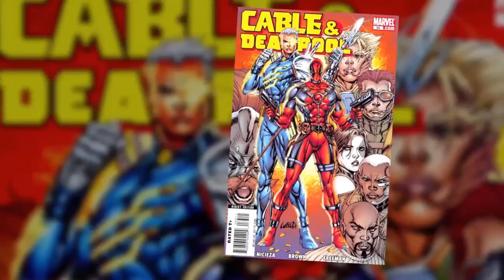Wade Wilson Meets Cable From the Future (Deadpool Game)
The history of this Cable seemingly followed the same path of his Earth-616 counterpart's, except this Nathan Summers has not been freed of the Techno-Organic Virus yet. Cable arrived to Genosha in the present, where his old partner Deadpool was trying to kill Mr. Sinister. Cable wanted to warn Wade about his important role in stopping the evil mutant, but the regenerative mercenary decided to shot himself in the head in order to stop himself from hearing Cable's "dire warning-from-the-future crap." Cable left a note stabbed in Deadpool's chest for when he woke up, where he ordered Wade to go to the north end of the city. And in order to ensure Deadpool would do what he wanted, Summers mentioned after going to his destiny, Wade would find a large breasted naked woman who claimed to be his greatest fan.
marvel.wikia.com... "Deadpool" 2013 PC Game. Gameplay on "Veteran" difficulty. CJakeDeadpool DeadpoolGame WadeDeadpoolWilson Deadpool MrSinister WadeWilson.